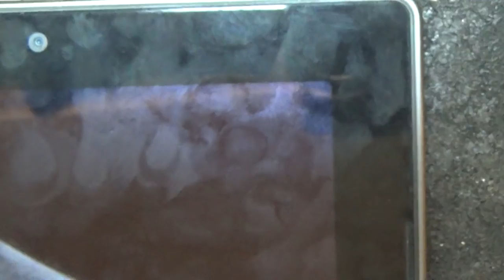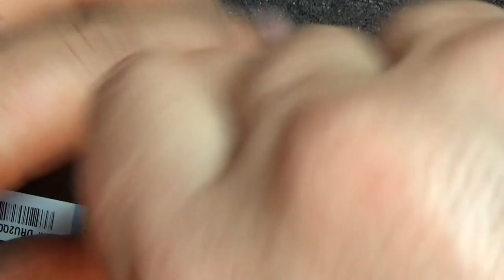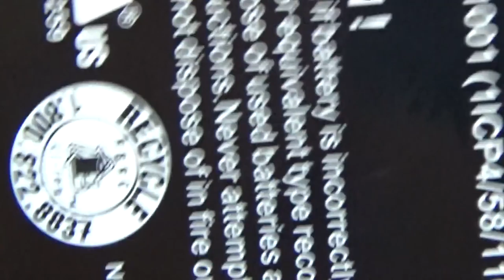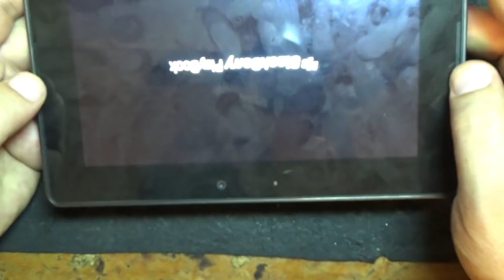BlackBerry PlayBook 64 ГБ RDJ21WW